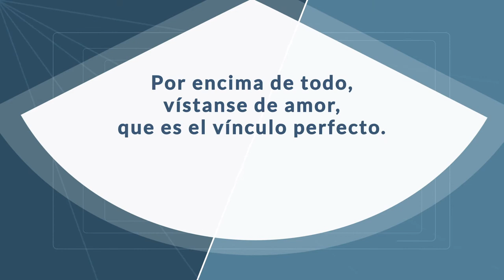Cita biblica a memorizar. 📖